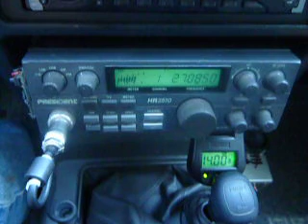02-04-2011 ModSquad Kimosabe 327BYU